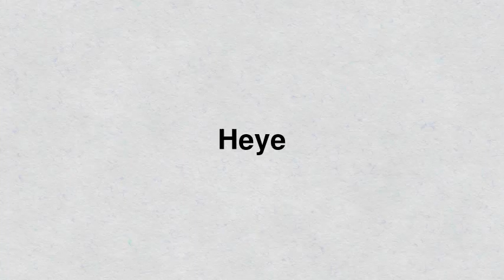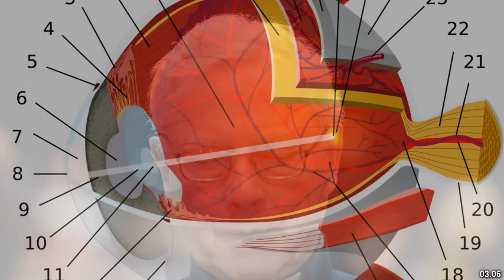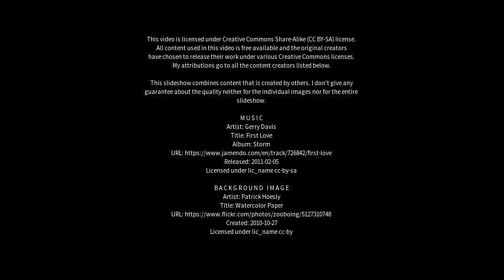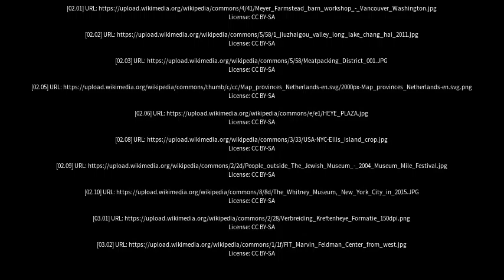Best places to visit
Best places to visit - Heye (China) Best places to visit - Slideshows from all over the world - City trips, nature pictures, etc.